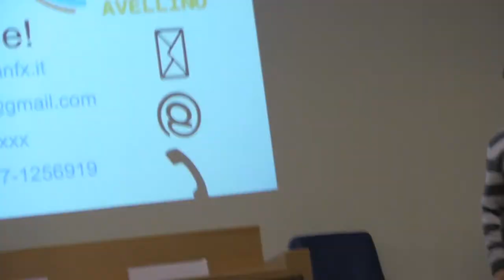adruino day: ardux robot 3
linguaggio operativo, python. nell esercizio è stato usato
come "server" un mini-notebook ibm attivato da un telefonino (indirizzo ip e numero di porta (8080) e un mini-noteboook ibm)